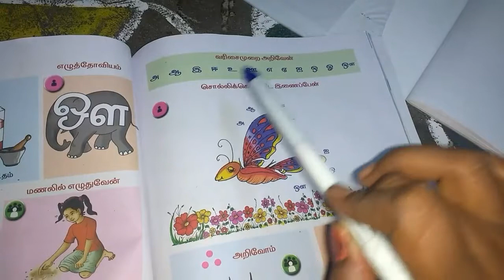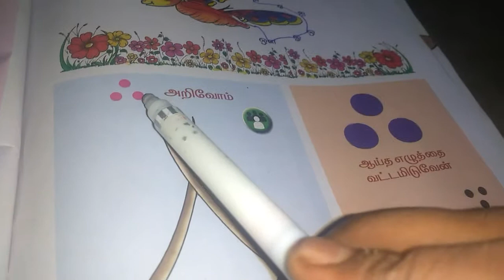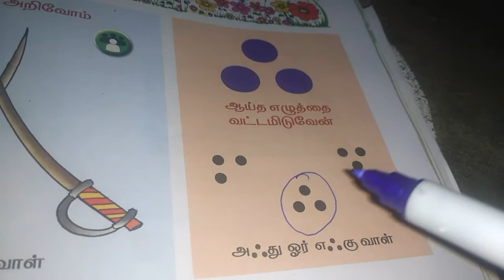1st std 1st term tamil page no 47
1st std tamil 1st term